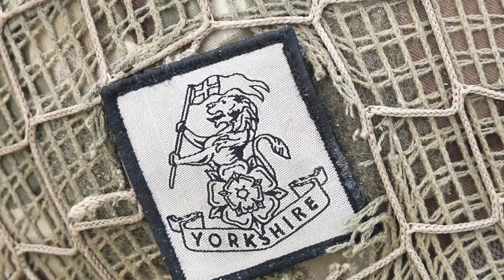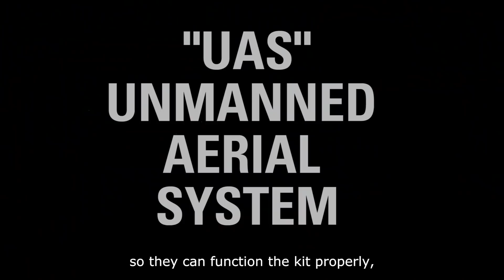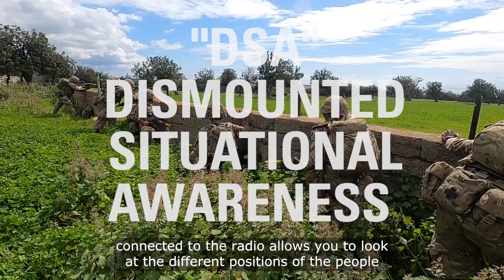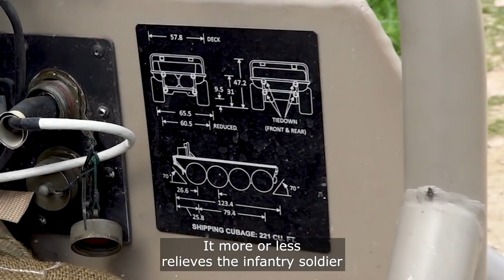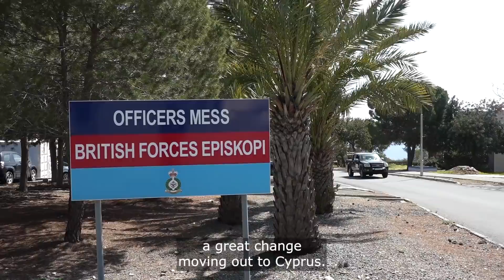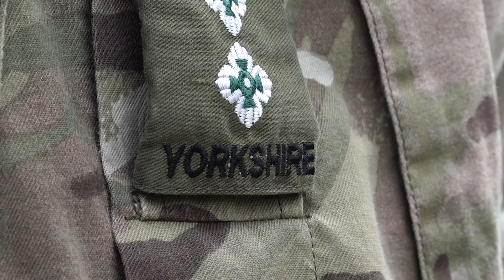Innovation in Cyprus | 2 YORKS | British Army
Soldiers from the 2nd Battalion The Yorkshire Regiment have been testing equipment in Cyprus that could shape the way the Army will fight in the future.

A new communication system, unmanned aerial systems, and robotic vehicles are all part of an experimentation programme being carried out by the battalion.